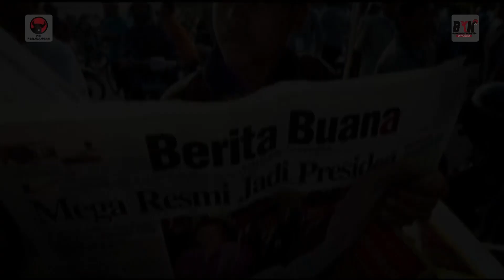Monolog Perjuangan : Memperingati HUT Ke 48 Tahun PDI Perjuangan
Monolog Perjuangan : 48 Tahun PDI Perjuangan

1. Puan Maharani - Ketua DPP Bidang Politik dan Keamanan
2. Tri Rismaharini - Ketua DPP Bidang Pendidikan dan Kebudayaan
3. Hasto Kristiyanto -  Sekretaris Jenderal PDI Perjuangan

Perjuangan sejak tahun 1972, berlanjut ke era 1980-an, adalah perjalanan yang penuh dinamika. Dan sejak akhir 1980-an, kita memasuki babak baru ketika arus bawah tidak lagi bisa dikekang oleh kekuatan otoriter yang hendak memaksakan kehendak rakyat.  Dari situ, kita berganti menjadi PDI Perjuangan.

Kegembiraan, kepedihan, kemajuan, harapan, kekecewaan, keunggulan, kepahitan, kegetiran, kecemasan, keletihan, semua sudah kita rasakan, sudah kita alami, di bawah kepemimpinan Ibu yang kita cintai. Kita tidak melemah tapi makin gagah. Kita maju mengejar tujuan dan cita-cita Partai, yang tak lain adalah berkibarnya Indonesia Raya. Indonesia yang sejati-jatinya merdeka.